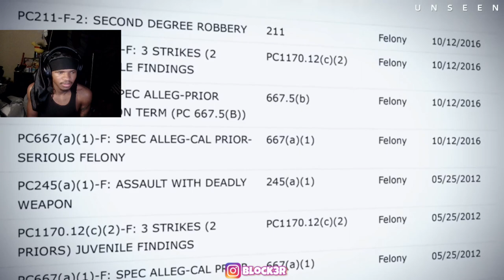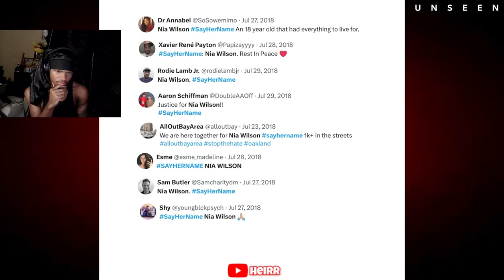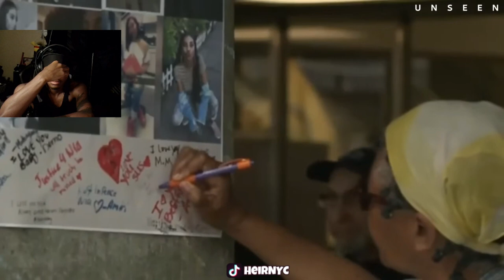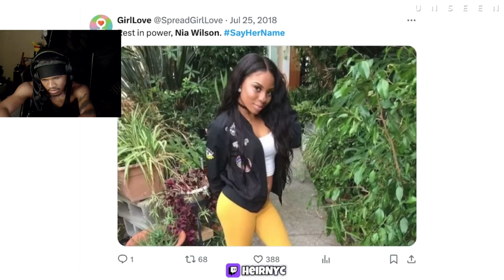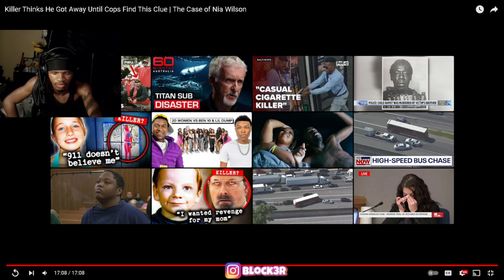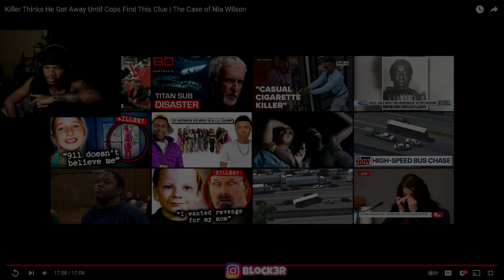This Case Just PISSED Me Off... | The Case of Nia Wilson (REACTION)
Killer Thinks He Got Away Until Cops Find This Clue | The Case of Nia Wilson